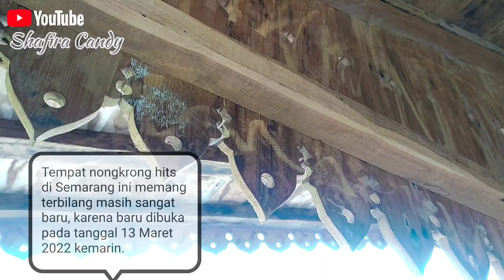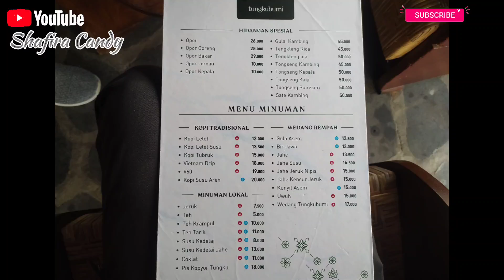RESTO TUNGKUBUMI Bandungan, resto terbaru dengan konsep Tradisional Jawa tempo dulu.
hai gaes wisata kuliner terbaru di kabupaten Semarang, tepatnya di Bandungan, berdekatan dengan wisata yang sangat fenomenal,  umbul Sidomukti,
kuliner ini berada di pinggir jalan raya Bandungan  kab Semarang
resto MANGKUBUMI BANDUNGAN
search google map: Jl.Kalimosodo,Kluwihan,sidomukti,bandungan,kab.Semarang.